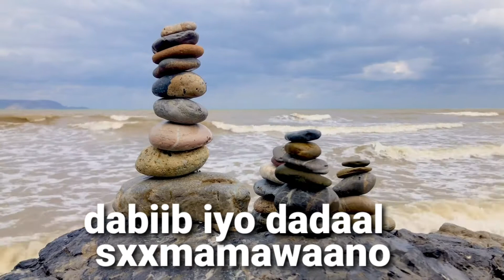hormone ka aan simeeyn⚖👨‍💼🧕rag iyo dumar uur qaadista hakad maku keenaa haa iyo(maya? haa